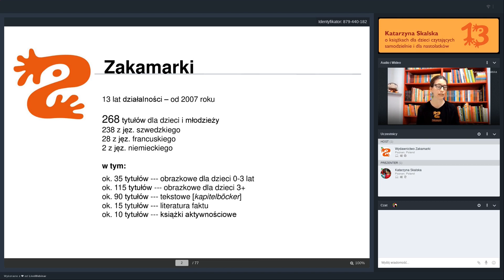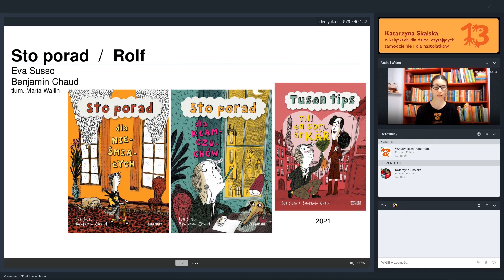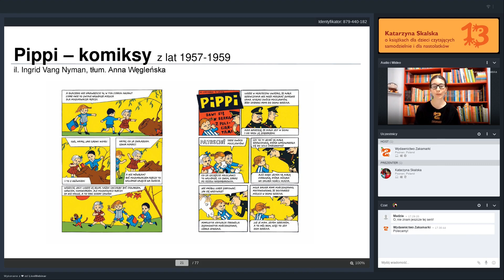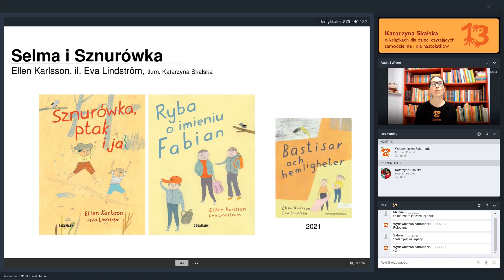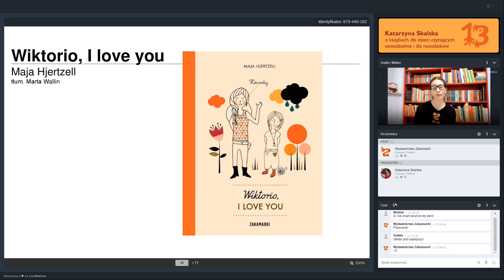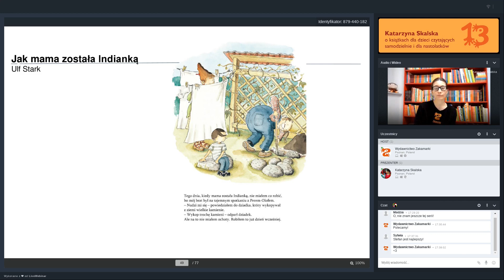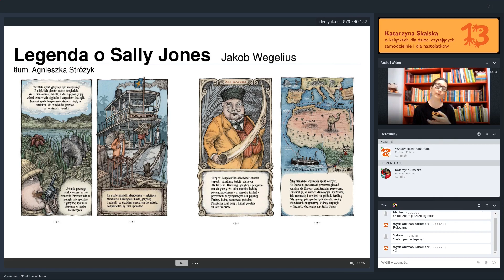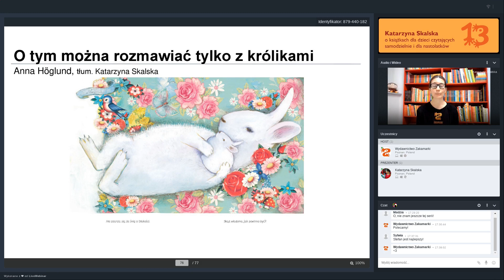O książkach dla dzieci czytających samodzielnie i dla nastolatków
Katarzyna Skalska o książkach dla dzieci czytających samodzielnie i dla nastolatków.

Zapis webinaru z 29 sierpnia 2020.
13. urodziny Zakamarków